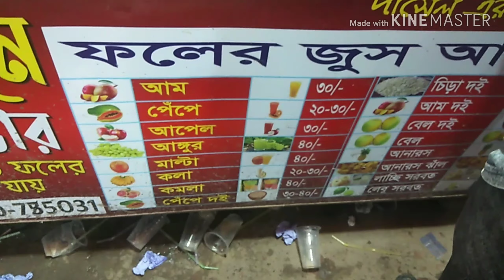Suzuki Gixxer Sf vs Suzuki Gixxer vs Keeway RkR. Funny Time.😎😁😁😁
Suzuki Gixxer Sf # Imran Ahmed

Suzuki Gixxer Md Samad Hussain

Keeway RkR# Sagor Ahmed

Video # Sakib

Ismail. & Redoy...

সবাই মিলে  হাইওয়ে  একটু মজা করলাম😎😎